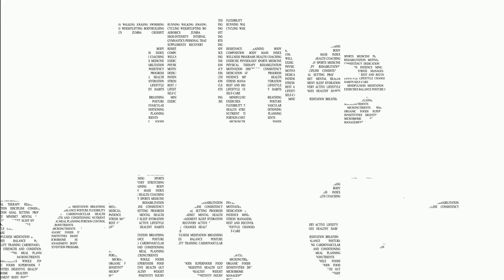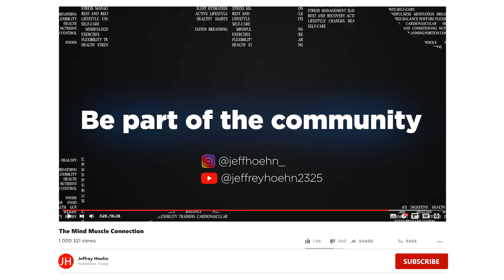Episode 355: How To Manage Social Events In A Body Recomp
Staying on track with body recomposition goals during social events can be tough because these gatherings often feature tempting, high-calorie foods and drinks that are hard to resist. That’s why in this solo episode, I will talk about how to manage social events in a body recomp.

I'll be dishing out some tips on how to stay on track during events, as well as sharing what you can do to navigate the upcoming holidays without derailing your progress. you won't want to miss this one!

00:05 Introduction
01:34 How to manage social events in a body recomp
02:43 #1 Have a game plan
05:27 #2 Stay on track the rest of the week
07:04 #3 Limit grazing
08:09 #4 Tips for Drinking
11:27 #5 Stick with higher protein options
12:10 #6 Stay away from food as often as you can
12:34 #7 Visualize yourself saying no and sticking with your plan
13:40 #8 Accept that you will have to make tough choices